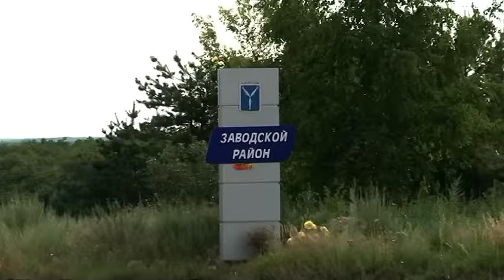Наполовину отремонтированная дорога в Заводской район через Кумысную поляну